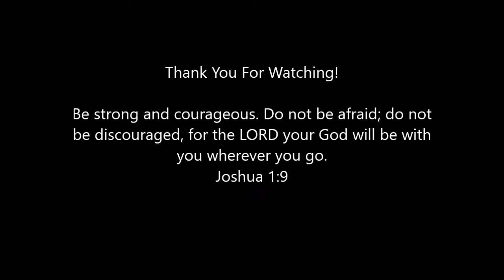February 4 Everyday for Every Man 365 Readings for Those Engaged in the Battle Striving for Purity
February 4 Devotional